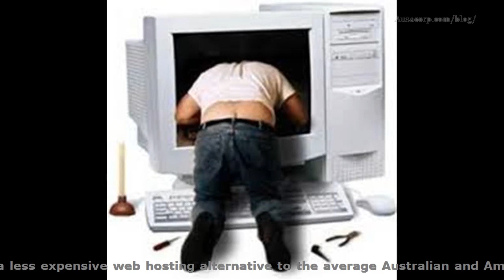Birkdale Computer Repair | Ph: 1800 15 95 15 | Capalaba.computerrepair.net.au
has changed the computer repair business. Gone are the days of detaching your computer and taking it to a local computer workshop. will fix your computer right there online as you watch.

Birkdale Computer Repair | Ph: 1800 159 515 | Postcode:4157